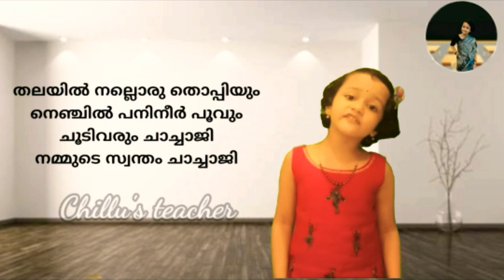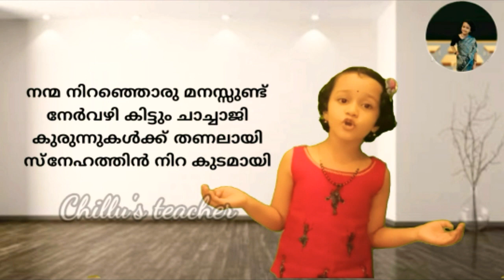Children's Day Malayalam song for kids with lyrics || Shishu dina song || Chillu's teacher